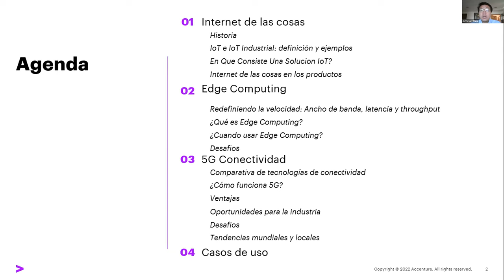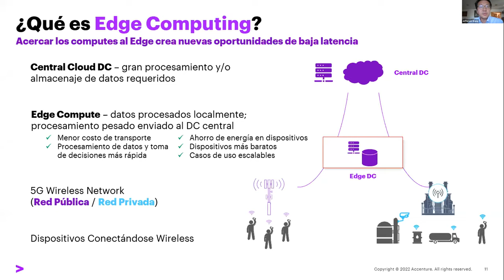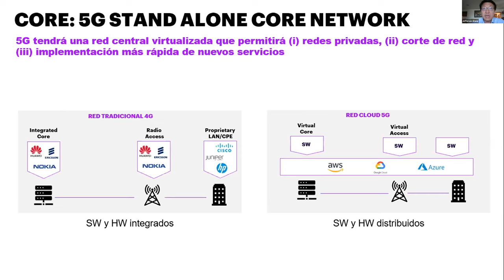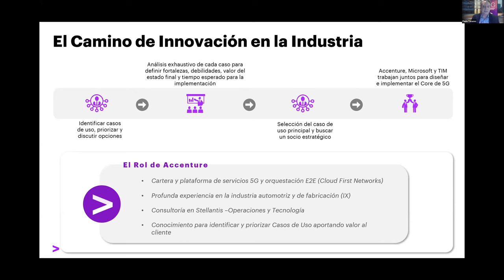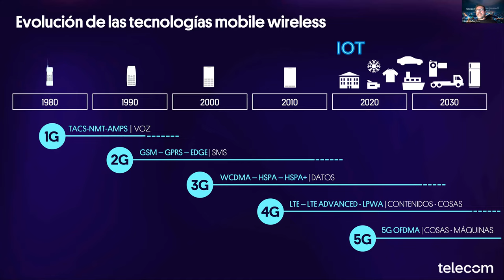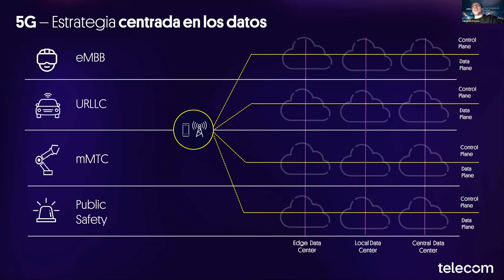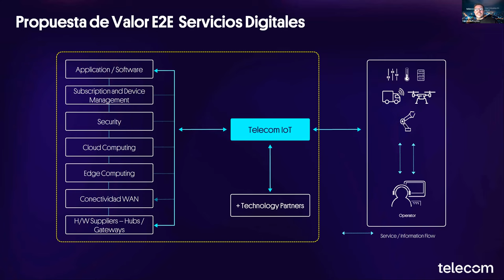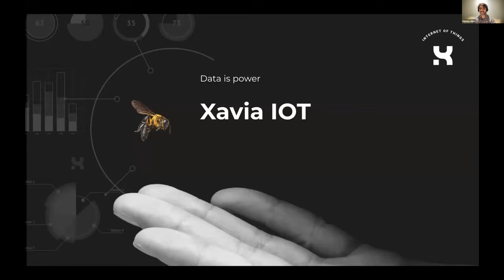Seminario: Qué es IoT, Edge Computing y 5G y su aplicación en casos industriales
Desde el Centro de Industria X realizamos el Seminario “Conectarnos más, conectarnos mejor:  Qué es IoT, Edge Computing y 5G, y su aplicación en casos industriales”.

En esta oportunidad, especialistas reconocidos a nivel internacional de Accenture y Telecom nos introdujeron en estas tecnologías en un evento que se llevó a cabo el martes 5 de julio a las 17hs, en formato online a través de la plataforma Zoom.